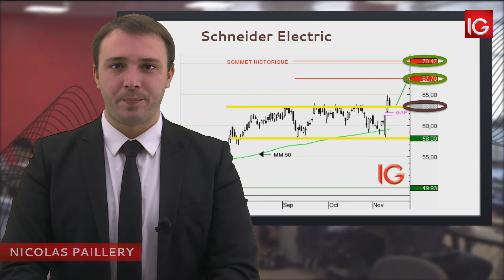Bourse - Action Schneider Electric, franchissement des 63,13€ - IG 14.11.2016